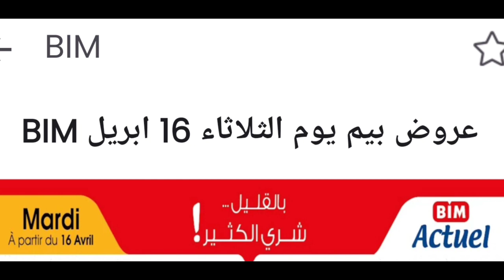عروض وهميزات #بيم الوطنية ليوم الثلاثاء 16 أبريل 2024 عروض في كل متاجر بيم # المغرب بالي قبل ما يس